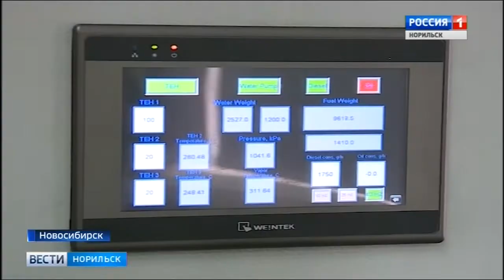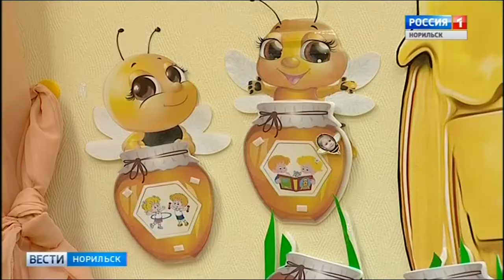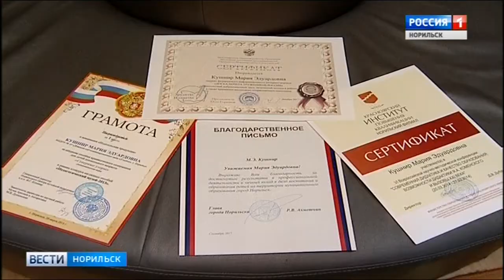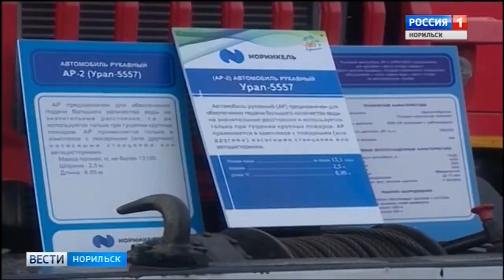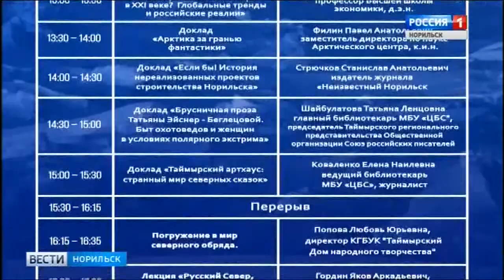Вести Норильск 27 сентября 2018 (четверг)